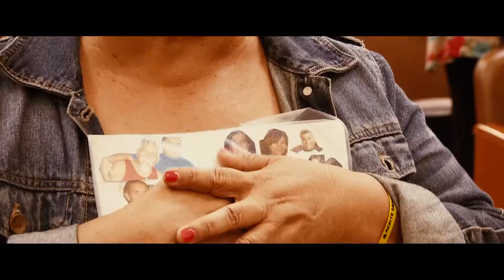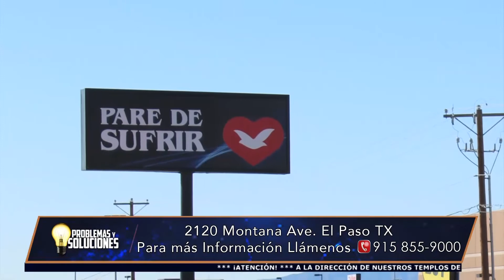El Paso Problemas y Soluciones 03 07 20